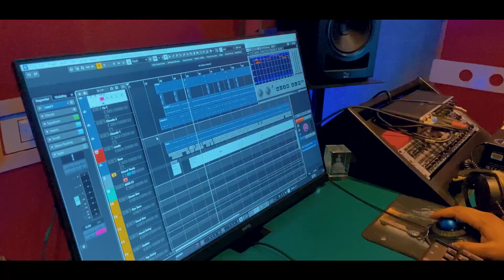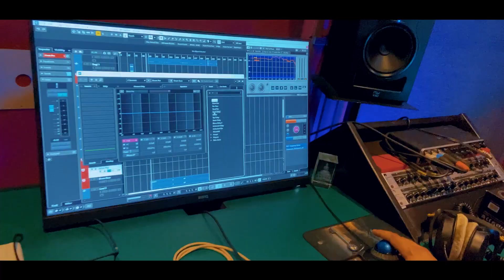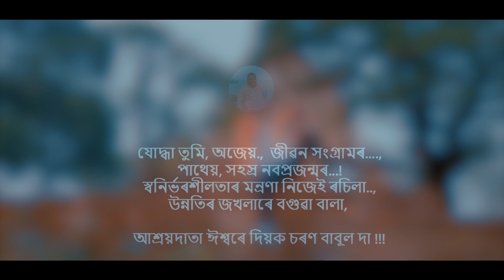Shivrati special song || 2024 অধিপতি by_polash_protim assamese assam shivshankar dJ